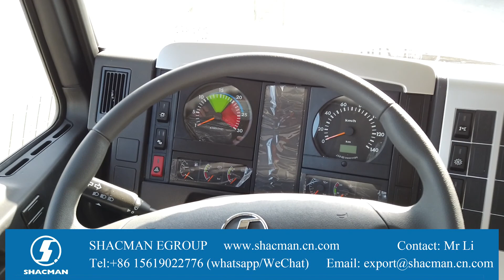SHACMAN H3000 dump truck, SHACMAN H2000 tipper for sale